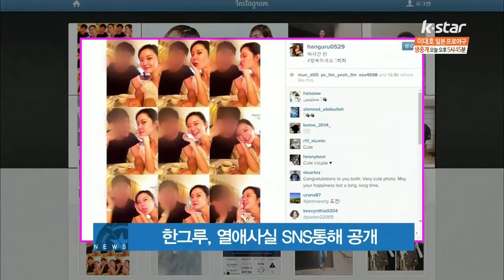한그루, 열애사실 SNS통해 공개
배우 한그루가 열애 소식을 전했습니다

20일 소속사 클라이믹스 엔터테인먼트 관계자는 한 매체를 통해 '한그루가 연애 중'이라고 밝혔는데요

이 관계자는 '둘이 예쁜 사랑을 하고 있으니 많은 응원 바란다'고 전했습니다

한편 한그루는 열애 사실을 스스로 공개하기도 했는데요

한그루는 지난 20일 오후 자신의 SNS에 '행복하세요, 히히'라는 글과 함께 남자 친구와 찍은 사진을 공개해 눈길을 끌었습니다